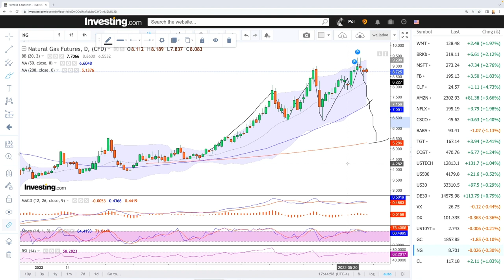Daily technical analysis WTI Oil and Natural Gas for May 31, 2022